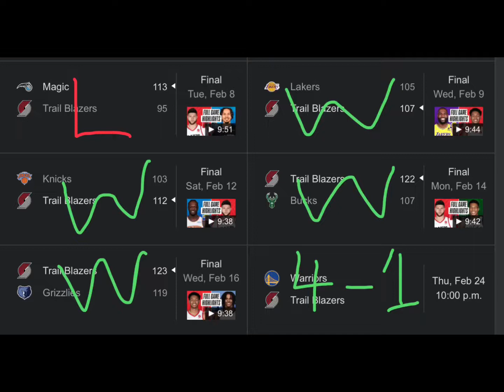Why Anfernee Simons is Very Lucky to be on the Portland Trail Blazers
Anfernee Simons is criminally underrated, and can definitely be the future for the Trail Blazers. Watch the video to find out why he is lucky to be on a bad Trail Blazers team.

Highlight from the Portland Trail Blazers YT Channel.